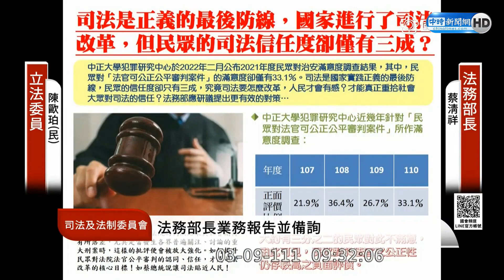質詢法務部長 陳歐珀突噴一句：我本姓蔡 是陳皮蔡骨｜中時新聞網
民進黨立委陳歐珀今(9)日在立院司法法制委員會質詢法務部長蔡清祥關於司法改革問題，他建議蔡清祥可以向蔡總統提建議，「你跟蔡總統是同學吧？」蔡清祥否認，陳歐珀也打趣地談自己的事打圓場，「沒關係啦，都同宗啦，我也跟你同宗啊，我本姓姓蔡，跟陳明通一樣，我們都是『陳皮蔡骨』。」

【相關新聞】
質詢法務部長 陳歐珀突噴一句：我本姓蔡 是陳皮蔡骨